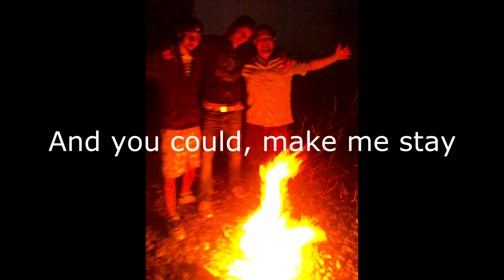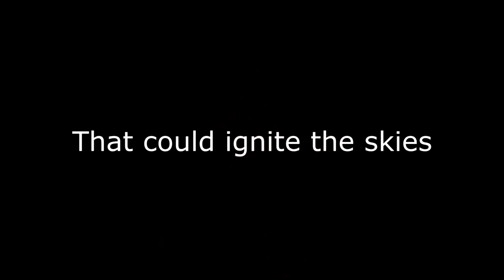Rain (Original Lyric Video)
My first EVER original song seen through to the end! Can hardly contain myself here!
Lyrics first then all the thank yous and messages!
LYRICS;

(Verse)
The sun sets, The light dims
And I let out a love lost hymn,
In my room, the sound of
A voice drowned out inside of him.

And all those, those nights I
Tried to turn off the moon,
When all light seems to fade,
I think of the beauty in your name!

(Chorus)
There isn't a light in this world,
That could ignite the skies
Like a single gaze just swirled
Swirled between our eyes!

(Verse)
And you could, make me stay
You could make me insane
'Cause every, word you'd say
Is like the sweetest drop of Rain.

And if the sky should fall,
I'd look without a care,
And if the sun burned out,
You'd be my light and air.

(Bridge)
And as the dawn breaks,
My heart has stayed awake,
And I'm hoping that I could show,
You're the only love I'll know.

Notes:
A HUGE Thank you to Matt Azarello! Without him and all his work, this song would still just be a video of me singing and playing an acoustic guitar in the bathroom. I cannot and will not ever be able to thank him enough!

All editing, mixing and recording done by Matt Azarello.
All vocals and lyrics done by Evan Soutter

Background; I'd had the basics of this song in my mind for years now, and one night I was in a creative mood which rendered me unable to sleep at 1 AM. So I grabbed my guitar and headed out to the steps of a closed down video store in my hometown (there's pictures of it in the video)  and just started playing and fiddling around with it. After about a half an hour I had it all figured out and was so pleased that I didn't sleep that night, I just kept playing it over and over again!

The images in this video are a sort of story of where I started out from to where I've gotten and people who have helped me through the rough patches along the way!

Never have I felt such accomplishment!
Thank you to everyone who has supported me/encouraged me to this point! And I hope I can have a second one up for you soon.. Because believe me. I'm working on one!